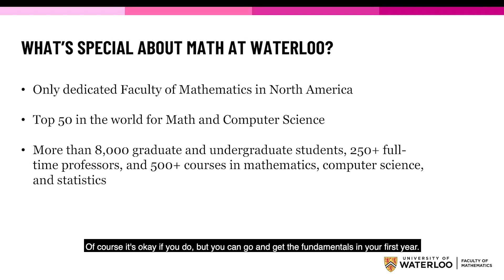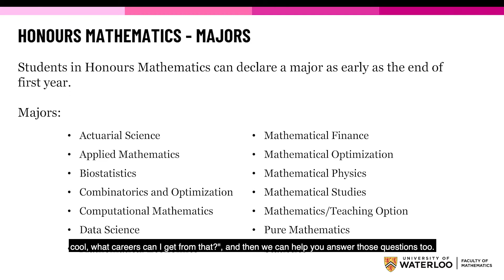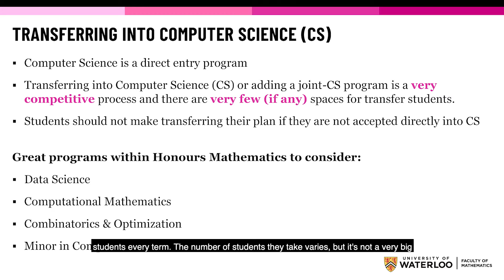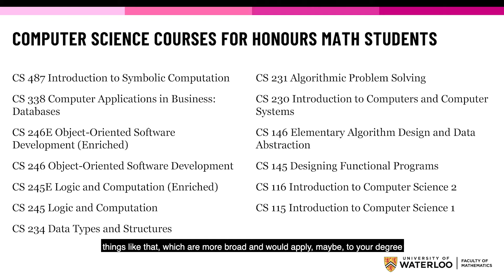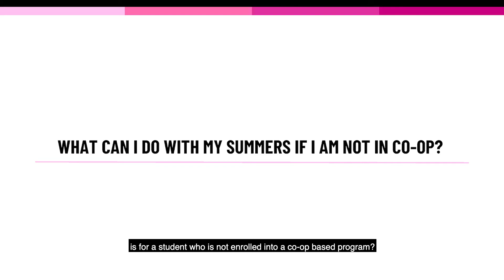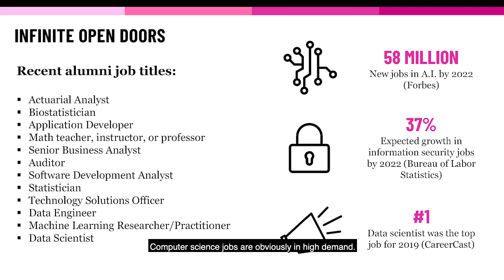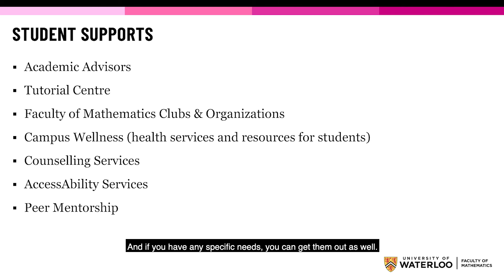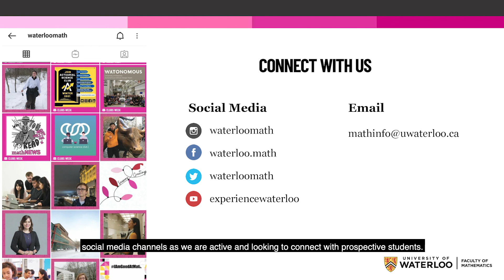2021 March Virtual Open House: Honours Mathematics info session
During March Virtual Open House on Saturday, March 20, the Faculty of Mathematics hosted an Honours Mathematics information session. During the session, we addressed key questions about selecting a major, declaring a minor, co-op, and more.

Honours Math majors:
Actuarial Science
Applied Mathematics
Biostatistics
Combinatorics and Optimization
Computational Mathematics
Data Science
Mathematical Economics
Mathematical Finance
Mathematical Optimization
Mathematical Physics
Mathematical Studies
Pure Mathematics
Statistics
Mathematics/Teaching